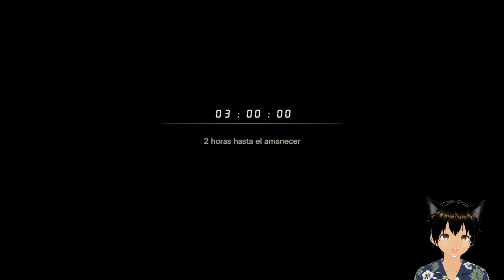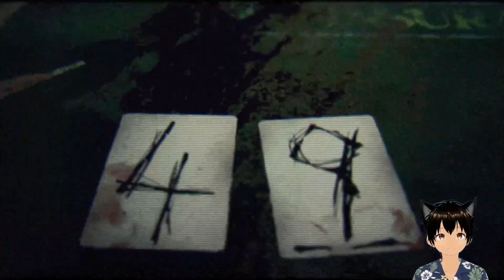EXTRA "GRABACIONES INÉDITAS | PESADILLAS | DORMITORIO" RESIDENT EVIL 7: BIOHAZARD ( EP. 06)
Es un videojuego de disparos en primera persona perteneciente al género de horror de supervivencia desarrollado y publicado por Capcom, lanzado el 24 de enero de 2017 para Microsoft Windows, PlayStation 4 y Xbox One, con una versión de PlayStation 4 con soporte completo para PlayStation VR.

░░░▒▒▒███ STUMBLEUPON ███▒▒▒░░░

░░░▒▒▒███ GOOGLE PLUS ███▒▒▒░░░